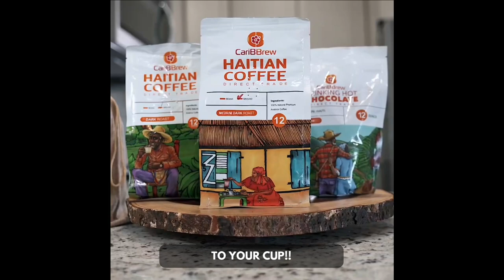The Nomads try Zambian delicacy "Chikanda" for the first time in Lusaka, Zambia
After our visit to Vonne's Bridal & Boutique, the manager and her colleague prepared a nice snack for us before leaving. To our surprise, "chikanda" was one of the dishes. It is a traditional dish of Zambia and very difficult to make. We have been told by many locals to try it. So what does is taste like...?

Location:
Vonne's Bridal & Boutique
Lusaka, Zambia
(Water Works Plaza) Lilayi Road